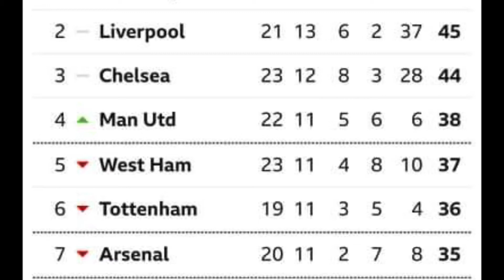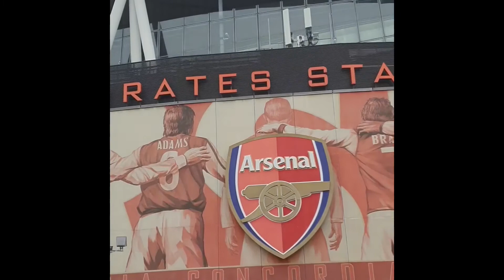Arsenal 0-0 Burnley Matchday Vlog 😡 Boring Game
Twitter GamerTji